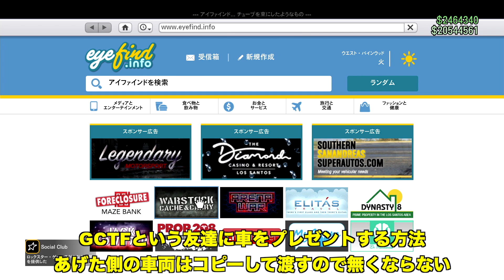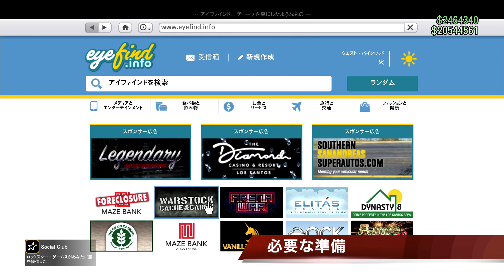PATCHED 欲しい車両を全て無料で入手する方法・GCTFグリッチ・低予算向けで簡単CEO倉庫無しVer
アーケード購入方法はこちら

source
se7ensins
Hunters Clan